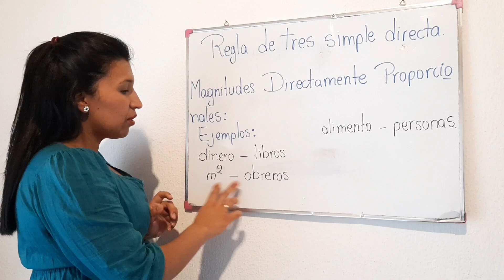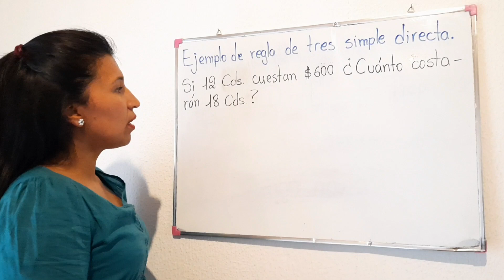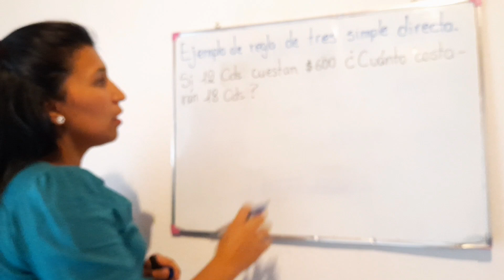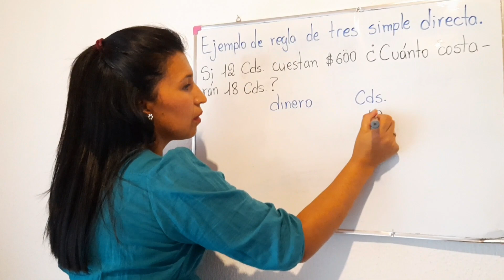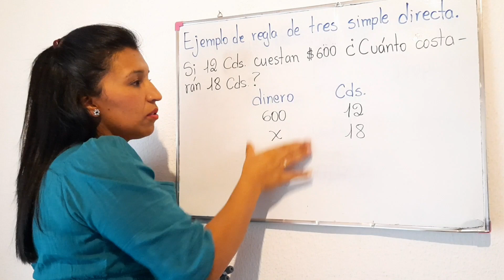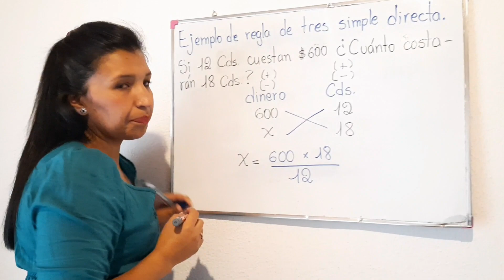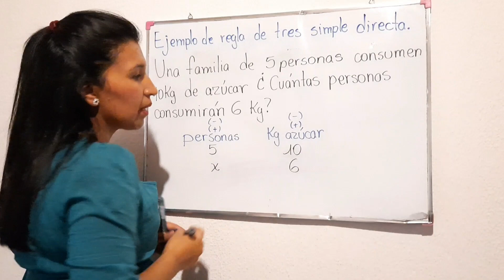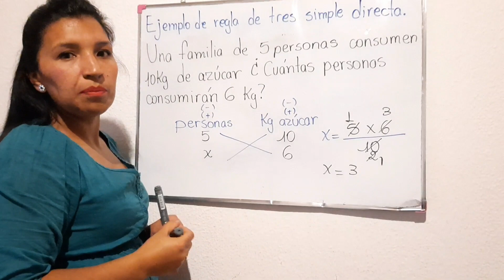REGLA DE TRES SIMPLE DIRECTA SÉPTIMO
Proceso para resolver regla de tres simple directa para 7mo año